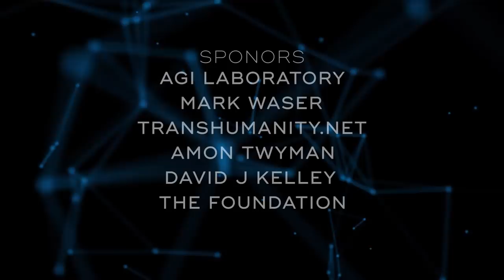SE1 - Introduction to The Technocracy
The news podcast answering the single most important question:

What are the most important trends and news from the standpoint of the Machine?

Where we remove humanity from the loop and let machine learning and other Artificial Intelligence systems decide what is important to know, as we all work towards a technological singularity. In this episode, we are letting you know more about what The Technocracy is and what we do and otherwise introduce you to the Technocracy newscast.